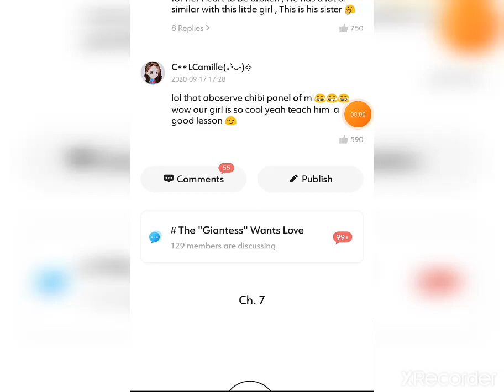The "Giantess" Wants Love ( Chapter 07 ) / Webtoon /